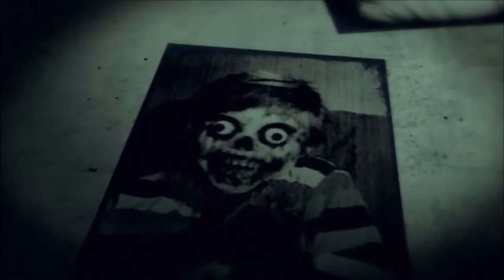Creepypasta - Soberbia [Pecados Capitales]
Sé superior a todos los demás seres inferiores...

Hecho con mi propia voz, la historia también es completamente mía.